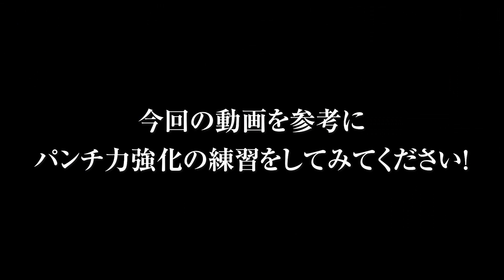2人の平均KO率77%！元ボクシング日本王者たちがパンチ力をあげる極意を教えます。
元ボクシング日本王者の2人がレクチャーするボクシングのパンチ力をあげるためのトレーニング方法です。

●難易度
※難易度は習得するための5段階評価の目安です

ボクシングについて教えてほしいこと、取り上げてほしい企画がありましたら下記へリクエストしてください。

●木谷卓也
元ボクシング　元S・フライ級日本王者
現役時代（金子ジム出身）は、KO率75％をほこるハードパンチャー。
プロ2戦目から14連勝後、世界を9度防衛して世界王者のまま引退した徳山選手とフルラウンドによる激闘。惜しくも判定2-0で敗れるも、その後、日本スーパーフライ級王者獲得。
引退後は金子ジムトレーナーからオザキジムジム会長。
オザキジム焼失後、ボクサフィット代々木を開設。日本ボクシング協会のエアボクシング検定ジャッジも務める。ボクサフィット（代々木）は、ボクシングの元王者たちによるボクシングの指導他、筋トレ、体幹トレ、加圧トレーニングなどのできるパーソナル（個別指導）ジムです。

●伊藤俊介
元ボクシング　ライト級日本王者
現役時代はKO率77％のハードパンチャー（金子ジム出身）。中日本新人王。引退から数年後に出場したおやじファイトではミドル級、S・ミドル級王座の二階級制覇（2014年は年間MVP）。現役時代は魔裟斗さんのスパーリングパートナーも務め、引退後は現在のK1トップファイター　孤高の空手家 小宮山工介選手などのボクシング指導者でもある。

●カクトウログ（プロレス・格闘技情報サイト）